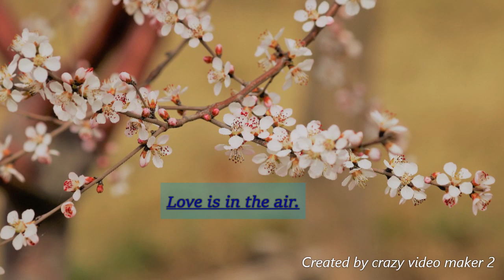Bohai Bay Diaries 03 18 2020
It's a slow day today, there is a high overcast and windy. Then the batter died on my E-bike. But the flowers are blooming and it is mating time.  So the daily struggle for food becomes the daily struggle to find a mate. Then build a nest for this generation.